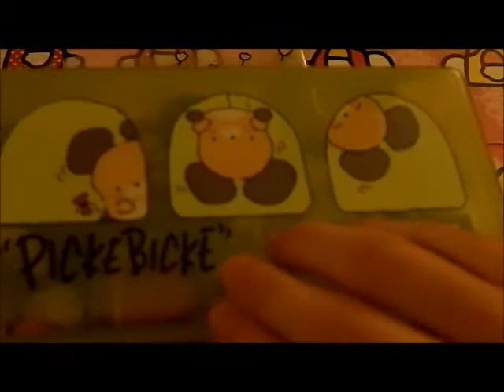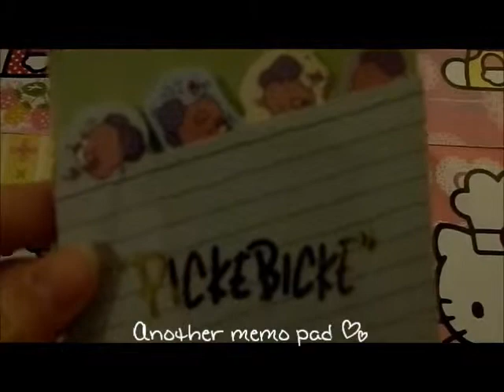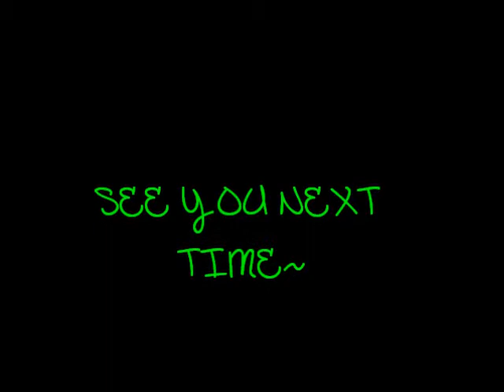Happy Birthday Picke Bicke!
Yay! It's Picke Bicke's birthday!

-Sonia